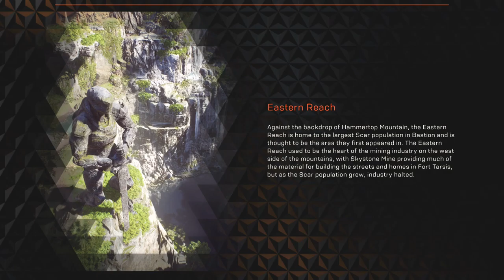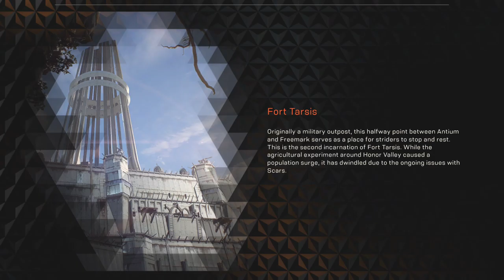Anthem Part 3